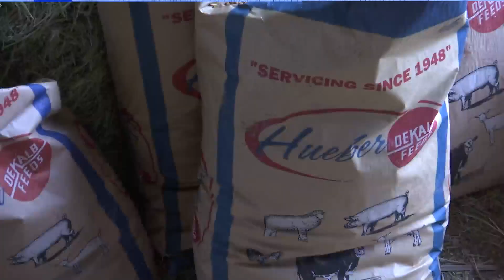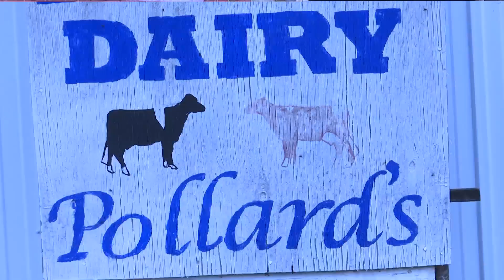National Farmer's Day: Celebrating Illinois' family-owned farms and their vital role in feeding the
Thursday marks National Farmer's Day, a chance to celebrate those working men and women who put food on our tables.